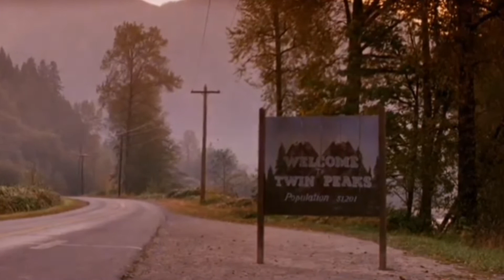Fire Walk With Me Alternative Opening Credits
FWWM if it had a small bit more of the old series feel